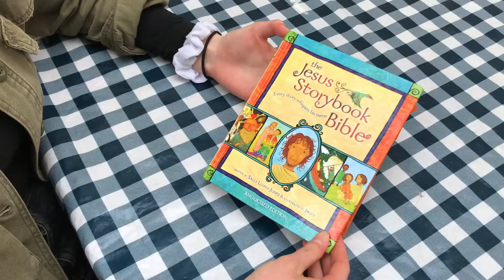Joseph: The God of the impossible! // Hackney Church Kids Everywhere Ep. 7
Today we hear about how Joseph dealt with being in prison and how God was with him at every step.

You can download additional resources to do with your little ones that compliment our Joseph series! They are new EVERY WEEK Download below: